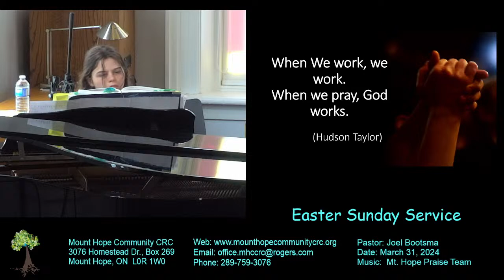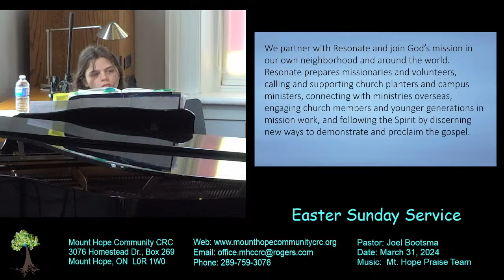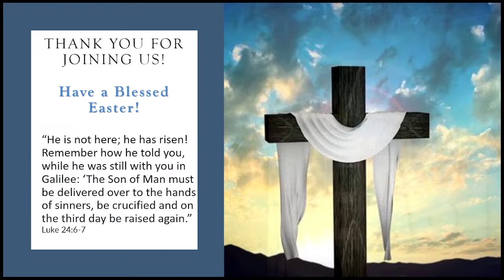Mt. Hope Community CRC March 31/24 Pastor Joel Bootsma Easter Sunday Worship Service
Easter Sunday
Pastor Joel Bootsma
"On the First Day of the Week"
John 20: 1-10; Romans 8: 9-17